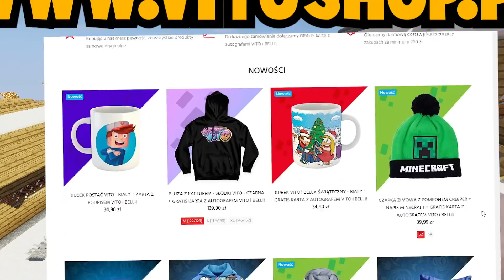TROLLUJĘ MOJĄ DZIEWCZYNĘ PRZEBRANY ZA MIKOŁAJA w Minecraft! | Vito i Bella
Vito i Bella MINECRAFT ŻYCIE SIMSCRAFT - TROLLUJĘ MOJĄ DZIEWCZYNĘ PRZEBRANY ZA MIKOŁAJA w Minecraft! | Vito i Bella

W dzisiejszym odcinku strolluję Bellę przebrany za MIKOŁAJA w Minecraft! :)